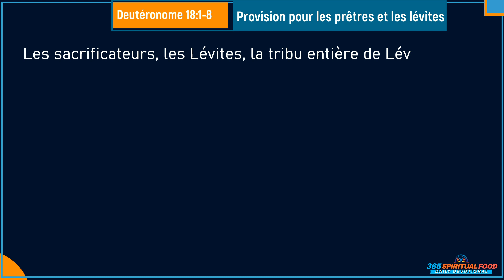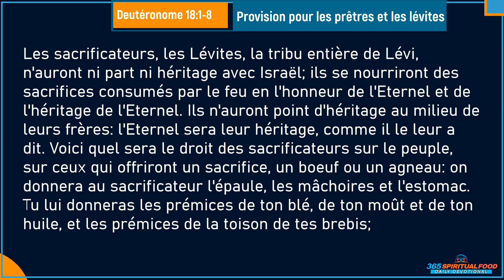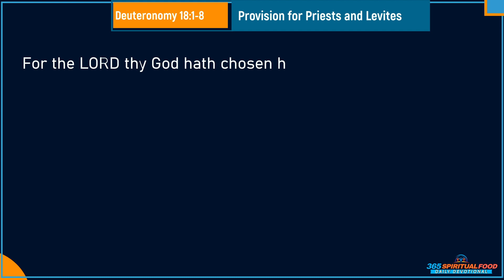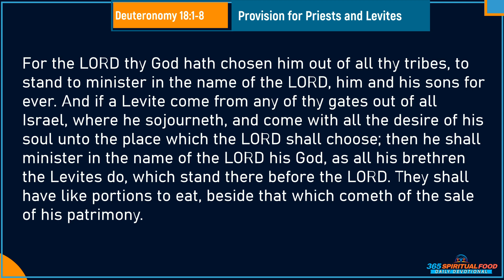Provision for Priests and Levites | Verset du Jour Mars 9/2023 | Deutéronome 18:1-8 | [Audio]